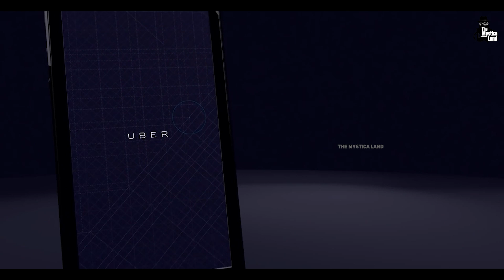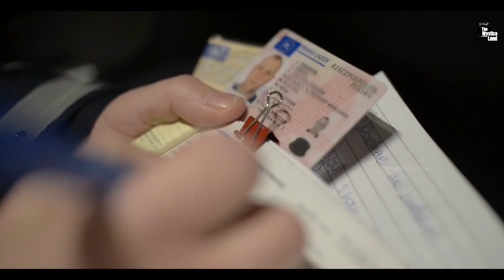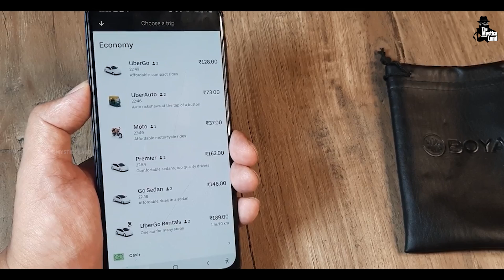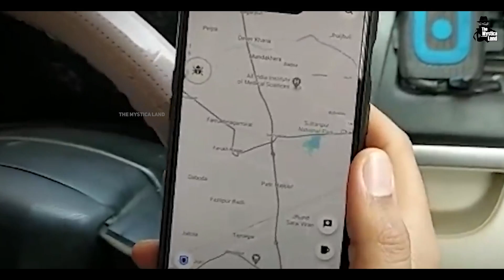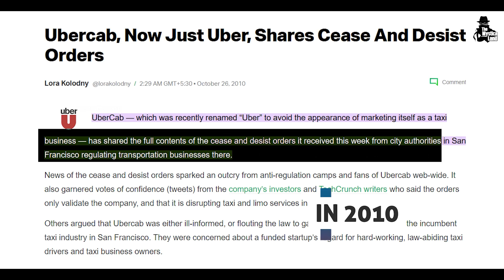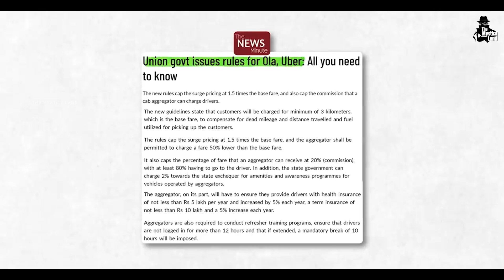Uber कैसे कमाता है पैसे? | Business Model of Uber | How Uber earns Money?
Video Title : Uber कैसे कमाता है पैसे? | Business Model of Uber | How Uber earns Money?
Language  : Hindi